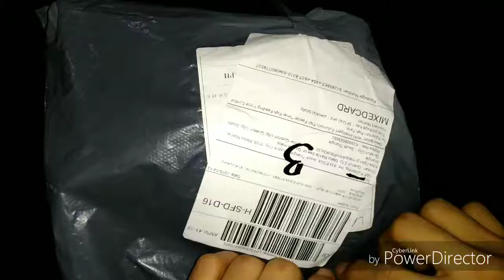unboxing WiFi Intelligent Fish Feeder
Timer Fish Feeding